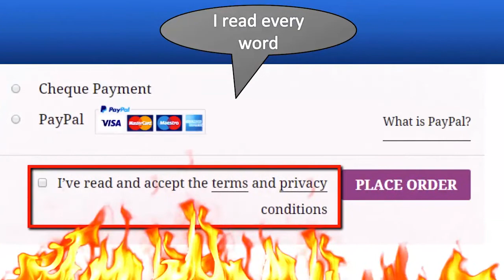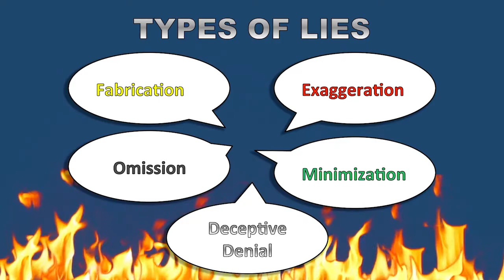Traci Brown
Can You Tell When Someone Is Lying